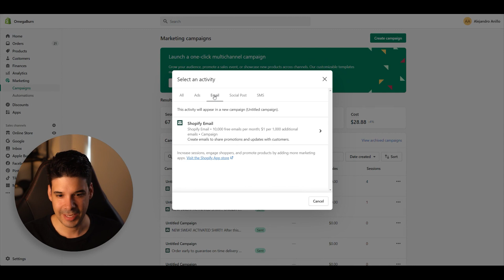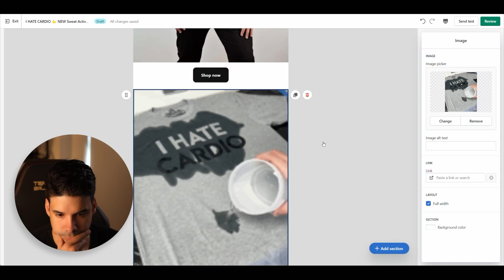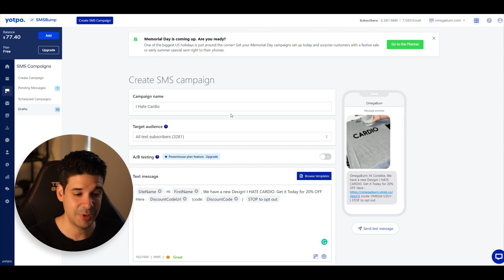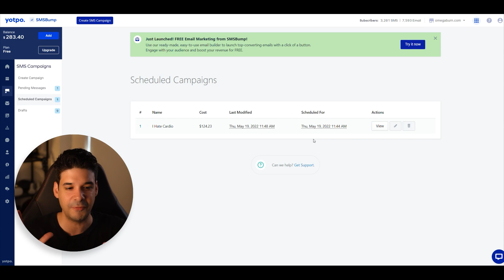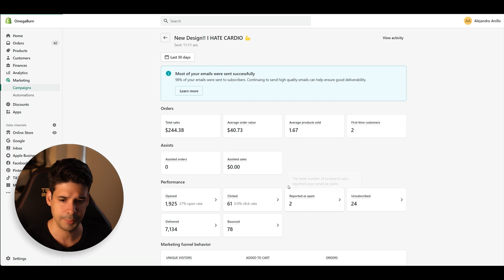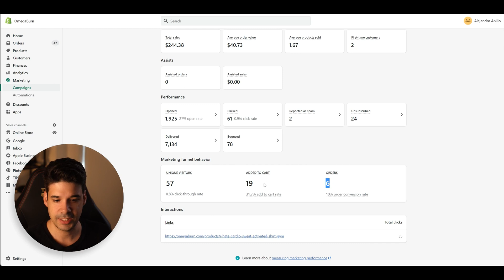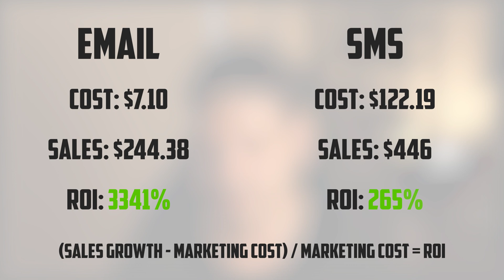How to SELL using SMS Marketing on Shopify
In this video, we will compare Email Marketing to SMS Marketing.
We will test an email campaign and an SMS campaign side by side to determine which provides the best ROI.

Information on:
email marketing strategy, how to build an email list, klaviyo alternative, Shopify email marketing

Chapters:
00:00 Email VS SMS intro
00:30 Creating the Email Campaign
01:49 Creating the SMS Campaign
02:57 Sending the Campaigns
04:33 Reviewing the Reports
05:54: Results
6:20: Verdict

If you have any questions leave them in the comments and I will try to help you.